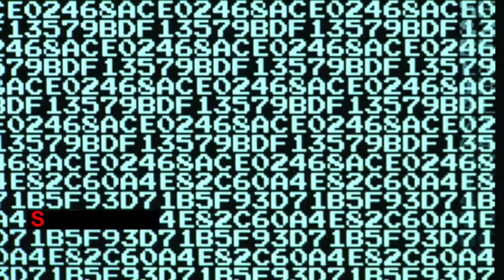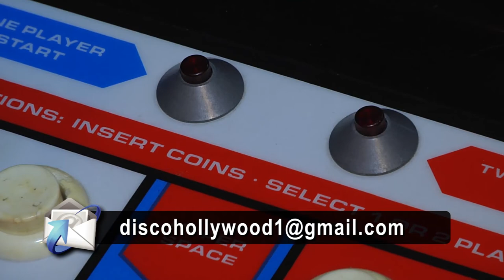Q*bert Creator Jeffrey Lee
In this episode of Arcade Hollywood, Jeffrey Lee the creator of the iconic classic arcade game Q*bert shares insights on how this great game was developed.  Cary Chaney creator, owner and operator of The Place Retro Arcade graciously joins us for this episode.